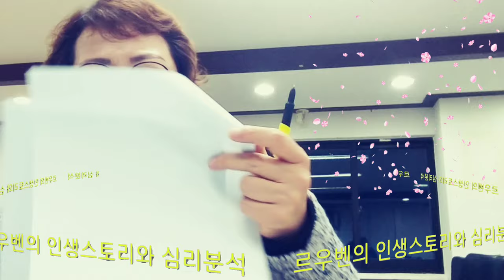르우벤의 인생 스토리 심리분석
* 르우벤의 인생 스토리를 보면서
대상 관계의 중요성을 알게 되고,
교류분석의  어려서의 인생각본의 중요성을 알게된다.
또한 사람이 출생 이후 1차적으로 만나는 부모와의 대상관계가 바로 정립되지 못하면
여러가지 문제가 발생될 수 있음을 인지해야 할 것입니다.
참고도서: 성경인물과 심리분석 이관직 저
카톡아이다: hmy7979

Find out the importance of the relationship
The importance of life scripting in childhood in exchange analysis is learned.
In addition, if the target relationship with the parents who are first met after birth is not established immediately,
You should be aware that various problems can occur.
Reference Book: Biblical Character and Psychological Analysis